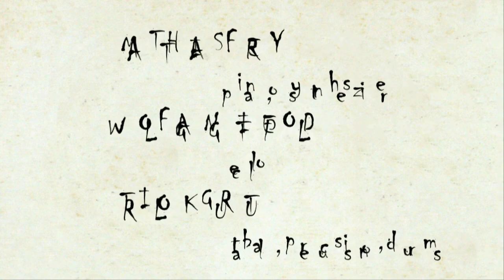FREY / TIEPOLD with GURTU - Inversion 1983 [full album]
Artist: Matthias Frey / Wolfgang Tiepold with Trilok Gurtu
Album: “Inversion” 1983
Genre: Jazz
Label: Rillenwerke 8308 (Germany)

(0:00) A1. Sceptic's Dream
                   (Matthias Frey)
(8:09) A2. Flamingo-Menuett
                   (Matthias Frey/Wolfgang Tiepold)
(13:49) A3. Aus Dem Schatten
                     (Matthias Frey)
(21:13) B1. Circus
                     (Matthias Frey)
(28:05) B2. Aysha
                     (Matthias Frey/Wolfgang Tiepold)
(35:46) B3. Inversion
                     (Matthias Frey)

Matthias Frey: Grand piano, synthesizer, producer
Wolfgang Tiepold: cello, arranger, producer
with:
Trilok Gurtu: tabla, percussion, drums